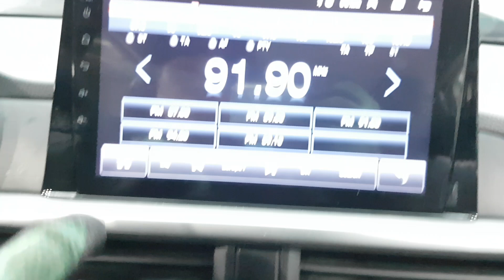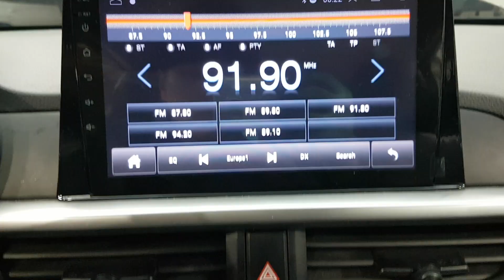KIA MORNING 2020 LT646968 | Vehículos Coreanos Sena Trading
KIA MORNING 2020 LT646968 for sale!